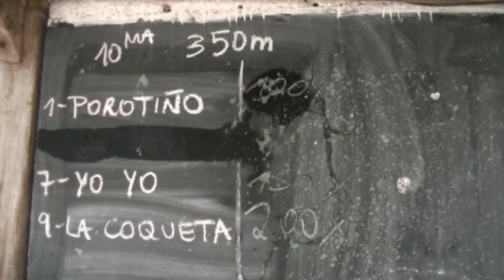Hernández 18 05 2019 COQUETA